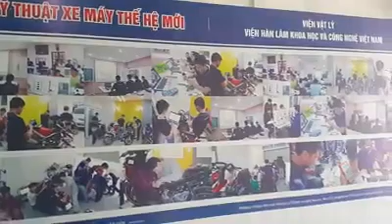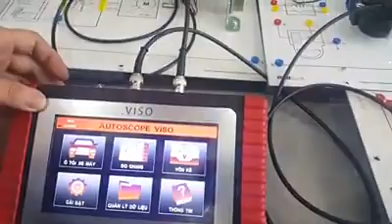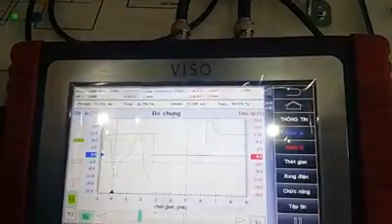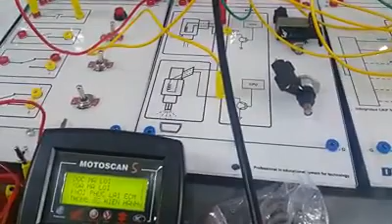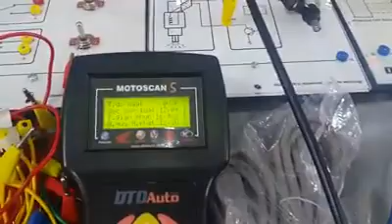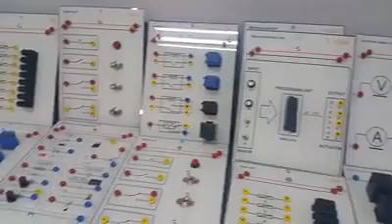22571032 245163712676977 7148524033951137792 n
THIẾT BỊ ĐÀO TẠO ĐIỆN, ĐIỆN TỬ MÔ TÔ, XE MÁY